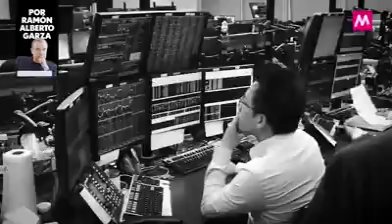Guerra económica económica entre EEUU y China